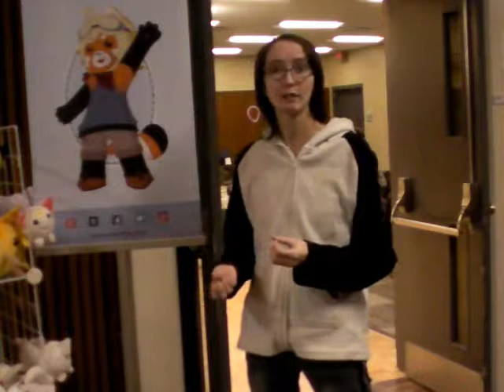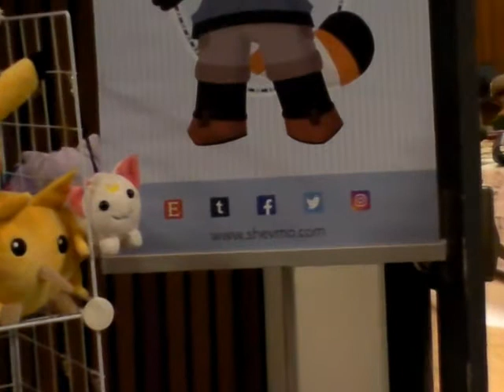Shevmo at Gryphcon 2018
This is an interview with the proprietress of Shevmo a startup making plushies and various items themed for the fantasy science fiction and gaming communities. Check out her website below. The interview was conducted at Gryphcon 2018 the university of Guelph’s own gaming convention.

Stephen B. Pearl on Amazon